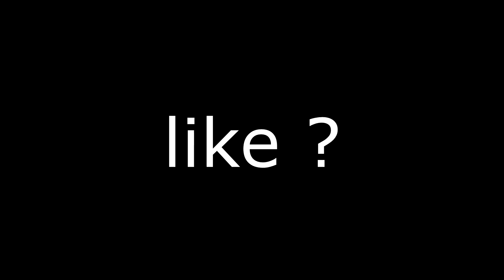krusty krab 🥂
are you feeling it now mr. krabs ?